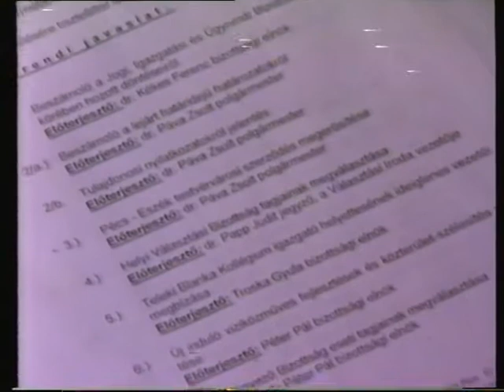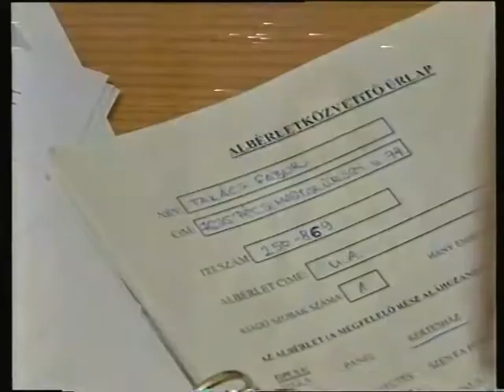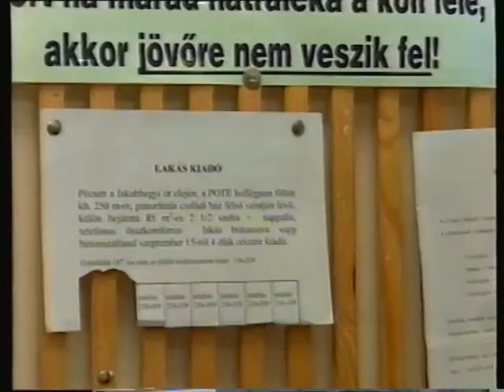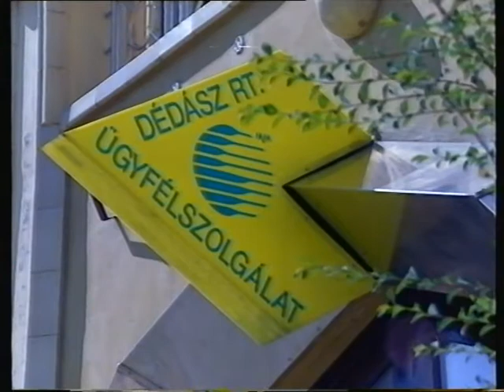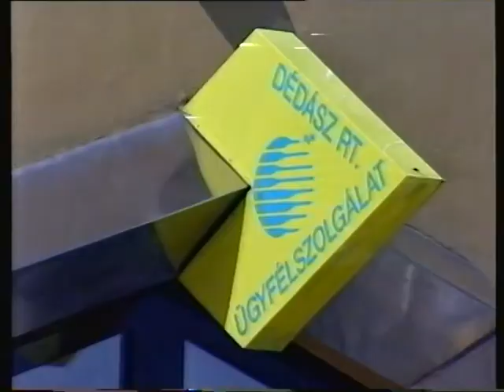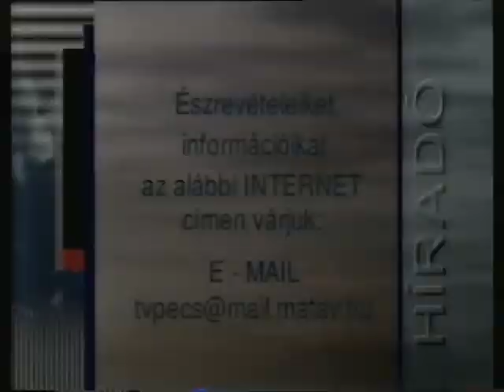PécsMa (1998.08.26.) Pécs TV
PécsMa
Idő: 00:12:00
Készítették: Rozvány György (hírszerkesztő), Gyimesi Kinga, Kotroczó Ágnes, Nyilas László, Posta János (riporterek), Blaschek Károly, Horváth Norbert, Nitsch Csaba (operatőrök), Molvay Kálmán (vágó, rögzítésvezető),, Horváth Attila, Molnár Ákos, Kiss Zoltán (technikusok), Papp László A.E.S. (hangmérnök), Sziráczki Mihály (gyártásvezető), Hauer János (rendező), Kismányoky Károly (főszerkesztő)

Tartalom:
- Pécs MJV Önkormányzata Közgyűlése ülésének fő napirendi pontjai
- A JPTE hallgatóinak lakhatási lehetőségei
(Megszólalók: Nagy Izabella, a JPTE hallgatója; Nagy János ingatlaniroda vezető; Bókay Endre, a JPTE Kollégiumok igazgatója)
- Növekednek a DÉDÁSZ Rt. kintlévőségei
(Megszólalók: Dobi Gyuláné, a DÉDÁSZ Rt. ügyintéző munkatársa)
- Utólagos szigetelési munkálatok elvégzésének szükségessége kertvárosi lakásoknál
(Megszólaló: Komári László műszaki vezető)
- Kiállítás Macskássy Izolda alkotásaiból a Gyöngyszem Galériában
(Megszólaló: Macskássy Izolda festőművész)
- U14 Nemzetközi Korosztályos Teniszverseny Pécsett
- Időjárás-jelentés – Pécs légszennyezettsége az ÁNTSZ Baranya Megyei Intézetének adatai alapján

Megjegyzés: képhiba!